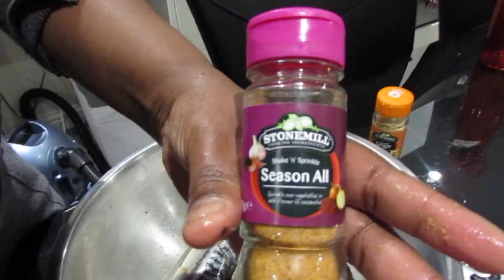Congolese Roasted Mackerel With Plantain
Ingredients

Seasonings - Maggi, Ginger, Jumbo All Purpose
Oil
Plantain

Put the mackerel in the oven for 45 mins to bake
Fry the plantain for 5 mins